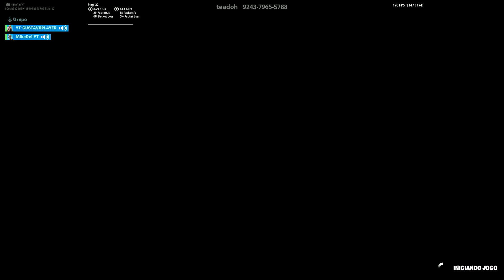TREINE REFLEXO PARA MELHORAR MIRA (FLICK SHOT)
GARANTA SUA VAGA PARA PRÓXIMA LIVE!

Resolução 1920x1080